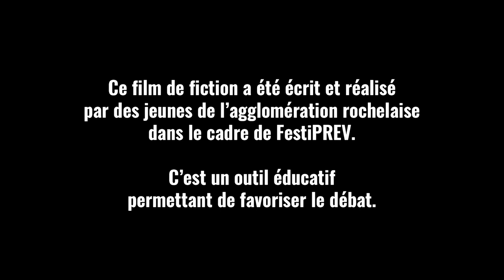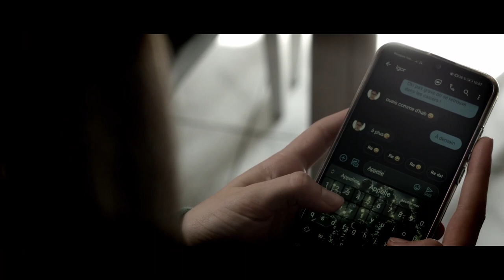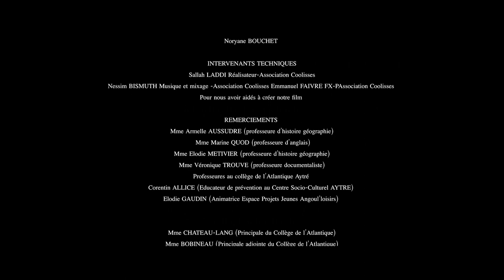Pour une poignée de calories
Enola souffre d'anorexie, ses proches essayent de l'aider...

Film réalisé par Collège de l’Atlantique, Centre socioculturel d’Aytré, Espace Projets Jeunes Angoulins Aytré (17)